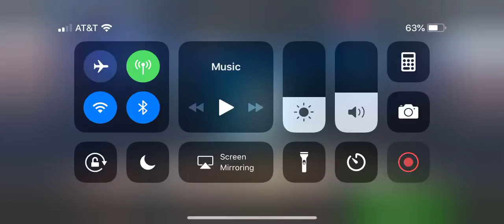NBA LIVE MOBILE 98 overall LeBron James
Get the tap tap app to be able to install call of duty mobile